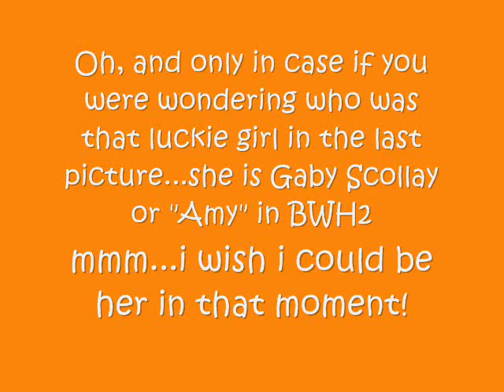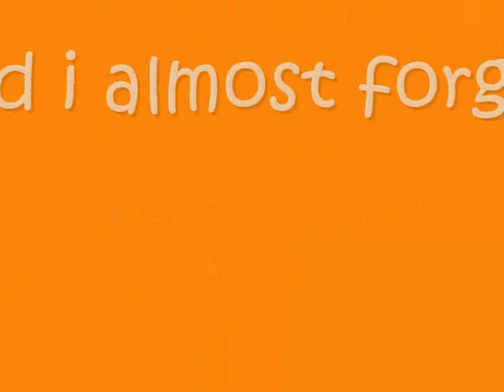Ryan Corr.- Please,please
Anoter slideshow about him!